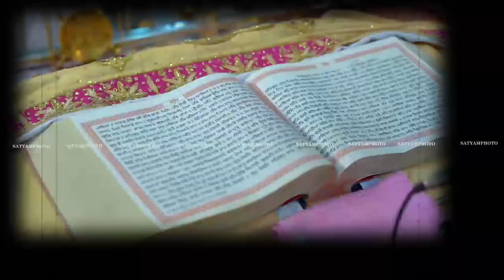Wedding highlights of sukhdeep and Bharti